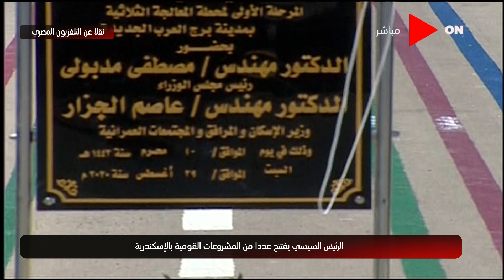الرئيس السيسي يشهد افتتاح محطة معالجة الصرف الصحي الثلاثية ببرج العرب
قناة "ON" هي قناة ترفيهية تأتي في المرتبة الأولى فى تقديم البرامج المتنوعة والأعمال الفنية والدرامية ليس فقط فى مصر ولكن فى منطقة الشرق الأوسط بشكل يستحوذ على إعجاب الأسرة المصرية والعربية